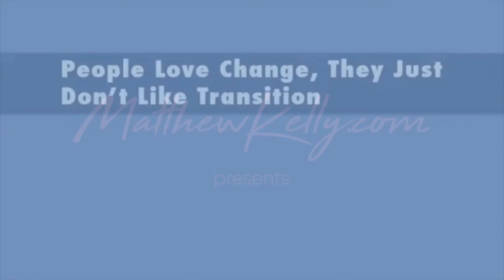People Love Change, They Just Don't Like Transition